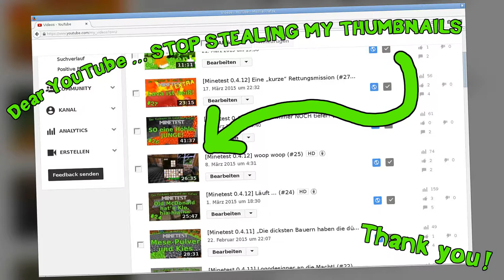[Minetest 0.4.12] Einmarsch in vier Wänden … (#30)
Heute gleich mal zwei Folgen in einer. Weil Ostern ist, und weil ich es kann. Und weil es die dreißigste Folge ist, und weil es einfach noch zu wenig Sitzecken gibt … Nicht fragen, gucken :)

[ LINKS ]

[ URHEBERRECHT ]

[ TAGS ]